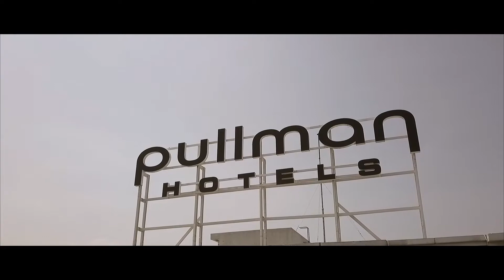SDE | Benyamin + Emilia Wedding Day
Benyamin and Emilia Wedding Day